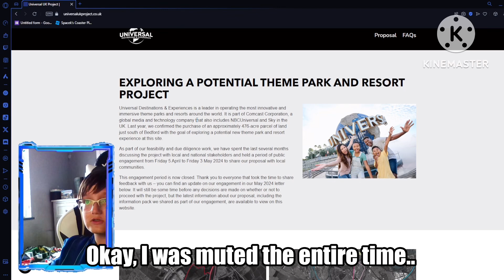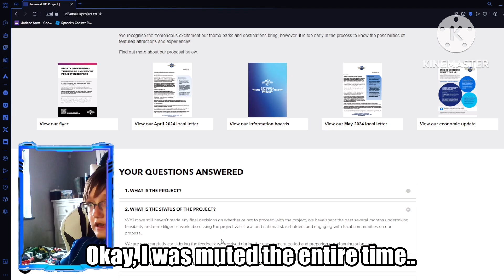The unluckiest video I’ve ever recorded.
Recorded this today, can’t be bothered to record another one lol.

Expect normal content tomorrow, I’m just uploading this cuz why not?